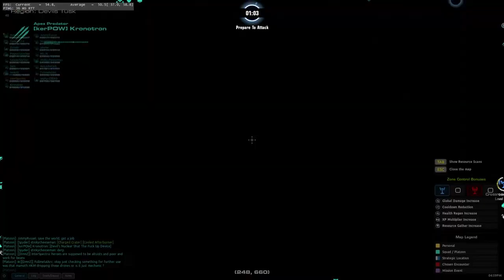FireFall Devil's Tusk Pushback Instance 31 August 2014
Complete instance video recording of my first time venture into the final Devil's Tusk Raid instance (Warfront). Did not know how much Chosen there was going to be but was not disappointed.

Recluse makes things so much easier.

PC Specs:

Corsair 600T Graphite Special White Edition
OCZ 850W ZX Series 80 Gold Plus
Asus P8Z77-V Deluxe
Intel Core i7 3770k (4.5 GHz @ 1.19 Volts)
Corsair H100 Liquid Cooling (Standard push from topside, radiator below inside case)
EVGA Superclocked Signature + Backplate GeForce GTX 680
16 GB Corsair Vengeance (XMP 9-9-9-24 @ 1600 MHz )
500 GB Samsung SSD 840 EVO

Recorded with Open Broadcasting Software @ 1920x1080 via NVENC
Edited in Adobe Premiere Pro CS6.1 @ 1920x1080 (30 fps Progressive)
Video Codec: H.264 AVC Main Concept; Profile 5.1 High @ 12 Mbps (18 Max) VBR 1-Pass
Audio Codec: AAC 44.1 KHz @ 320 Kbps Stereo
Render Filesize: 9.45 GB
YouTube 1080p Filesize: ~2.5 GB
^ Man YouTube compression quality took a dive.